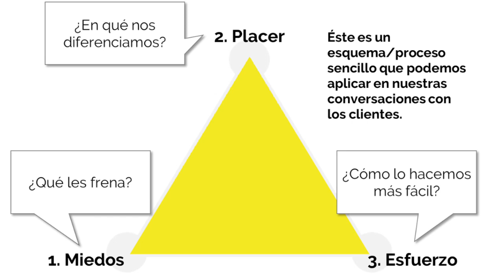Miedos del Cliente en la Venta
Miedos del Cliente en la Venta Explica cómo detectar y gestionar los miedos del cliente para vendedores.

Soy Iñaki Aliende, autor de este canal.

Proyectos e ideas para impulsar el desempeño de las personas y ayudar a las empresas a alcanzar sus expectativas. Contenidos sobre estrategia, ciencia de datos, influencia y competencias personales.